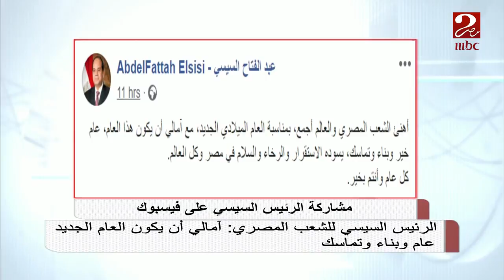الرئيس السيسي للشعب المصري: آمالي أن يكون العام الجديد عام بناء وتماسك